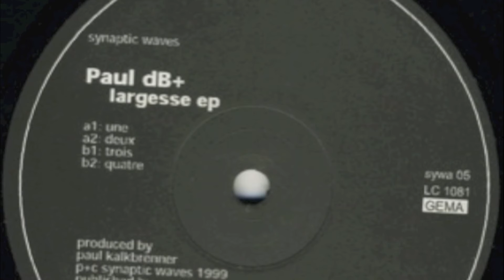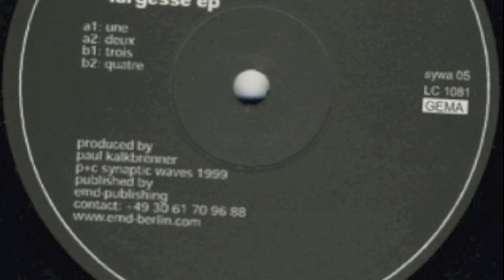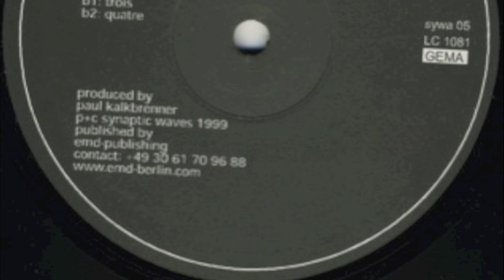Paul Kalkbrenner : Quatre (1999 - Largesse EP)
Paul dB+ - Largesse EP (Synaptic Waves) : Quatre
release : 1999
a.k.a. Paul db+